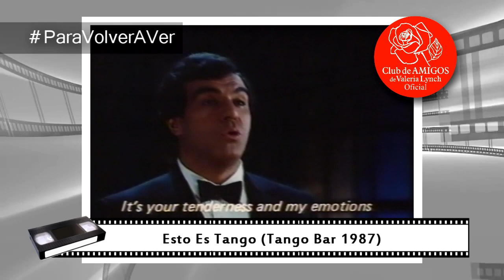Valeria Lynch - Para Volver a Ver - Esto es Tango [Tango Bar] (1987)